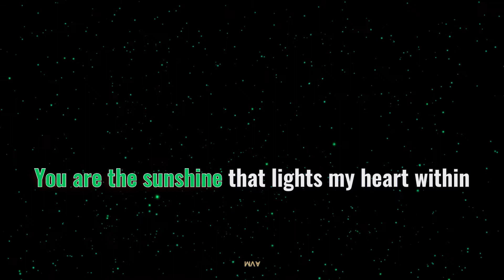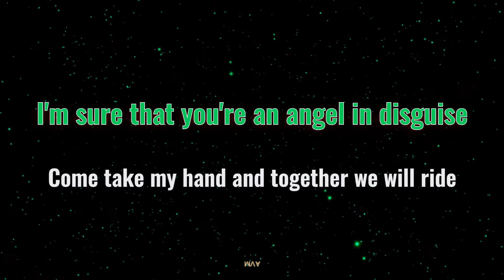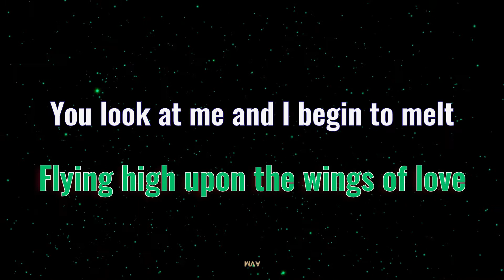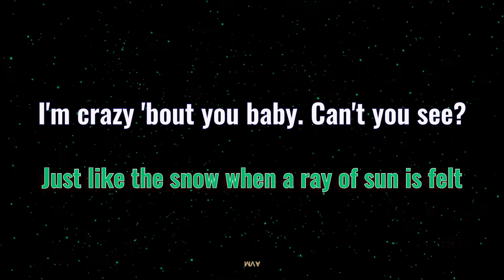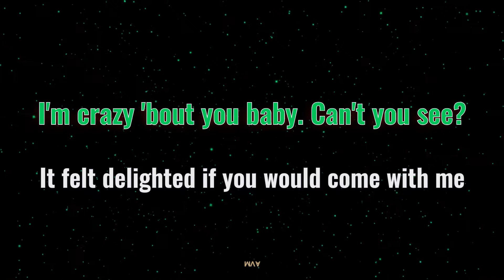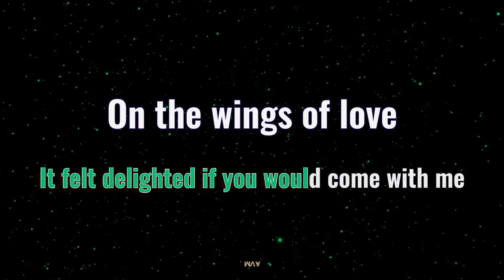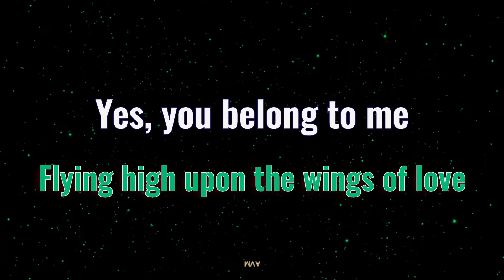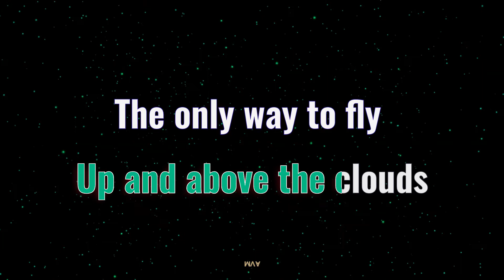On The Wings Of Love | Regine Velasquez vers | Lower Key -2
On The Wings Of Love
Regine Velasquez vers